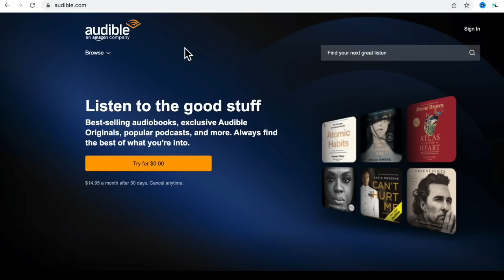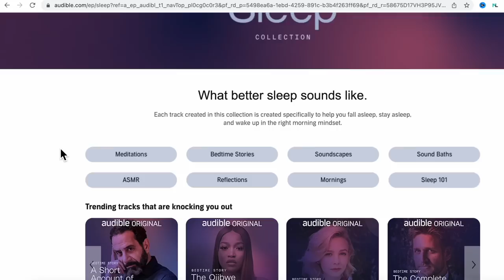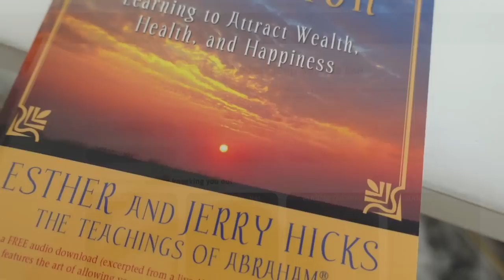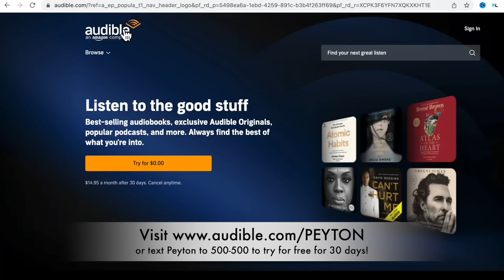MY AMAZON MUST HAVES & REGRETS! THINGS YOU DIDN'T KNOW YOU NEEDED & DON'T!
Let Audible help you become more entertained by visiting or text PEYTON to 500-500.

Snap: Peyton.charles

Hi Peypals!

Hey babes so I been doing a bunch or hauls on Amazon so here are my favs and must haves with some regrets. Hope you enjoy the video! xoxo Peyton Maree Charles